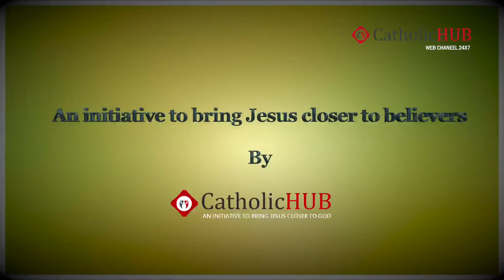Tamil Retreats By Rev.Fr.Syril Doss (SVD) @ DWC,Muthangi, Hyd,TS,INDIA,17-05-16